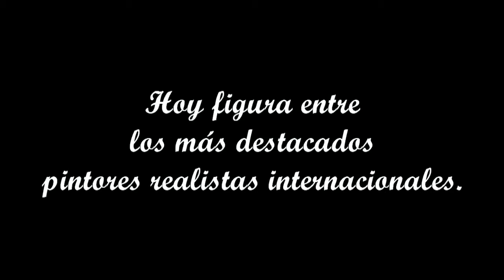Iman Maleki, pintor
Algunas imágenes de este pintor realista nacido en Irán en 1976.